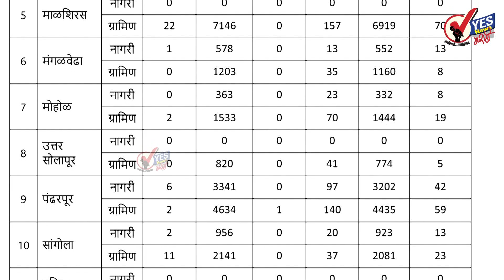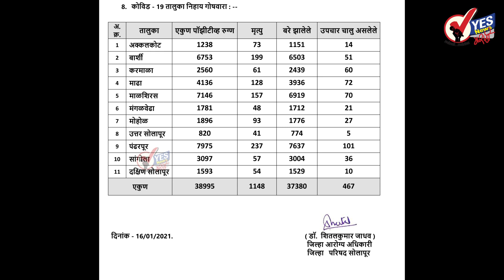सोलापूर ग्रामीण : १५१५ टेस्टमध्ये ७१ नवे रुग्ण आढळले : दोघांचा मृत्यू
६८ रुग्ण बरे झाल्यामुळे त्यांना घरी सोडले
अपडेट : शनिवार दि.१६ जानेवारी २०२१ जिल्हा परिषदेच्या रिपोर्टनुसार
★Follow us, Share, Support★